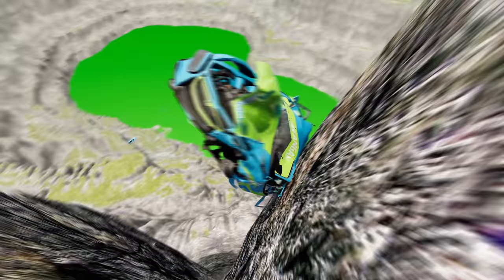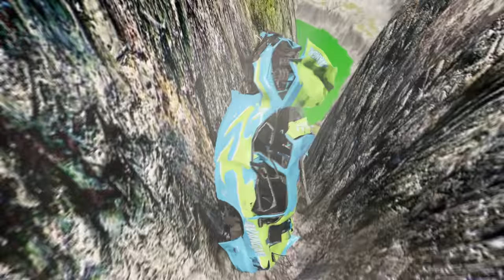Cars Race and Epic Jumps in BeamNG.drive #867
Get ready for an adrenaline-pumping ride with Cars Race and Epic Jumps in BeamNG.drive! Experience the thrill of high-speed racing and jaw-dropping jumps in this action-packed video. Follow the daring drivers as they push their cars to the limit, defying gravity with epic jumps and stunts. Feel the rush of wind in your hair as you witness the intense races and incredible jumps in the realistic world of BeamNG.drive. With realistic physics and stunning graphics, this video will keep you on the edge of your seat from start to finish. So buckle up and join the race as we take you on a wild and exhilarating journey through the world of BeamNG.drive. Get ready to be amazed by the cars, races, and epic jumps that will leave you wanting more! Don't miss out on this epic adventure - hit the play button and let the action begin!